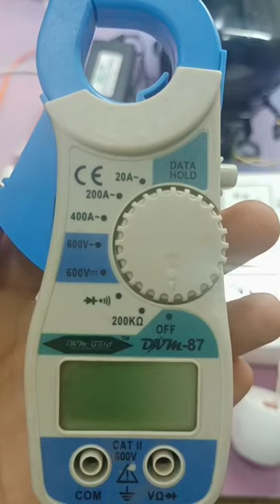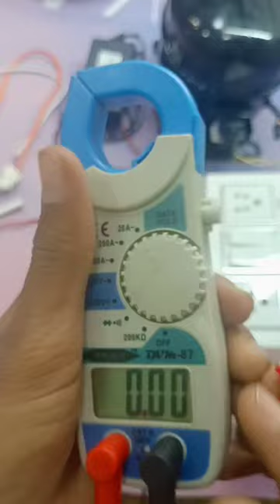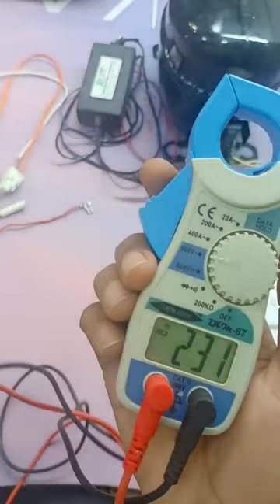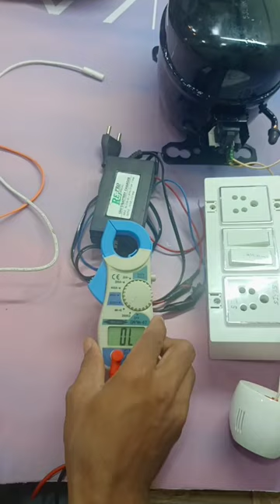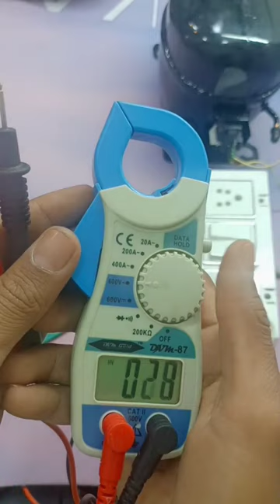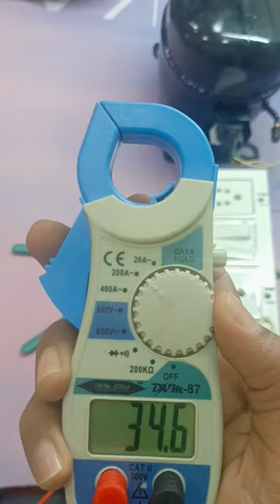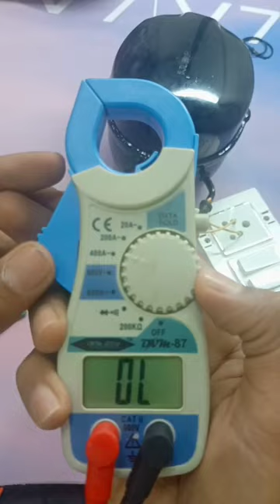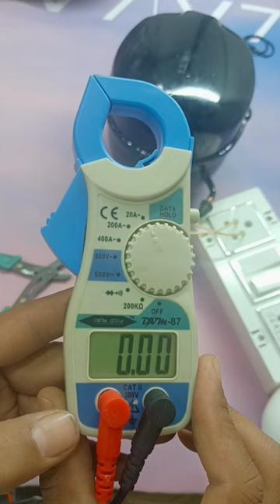डिजिटल क्लॅम्प मीटर कसे वापरावे/How to use digital clamp metre/Clamp meter kaise use kare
नमस्कार मित्रांनो,
                       आपण आज या व्हिडिओ मध्ये डिजिटल क्लॅम्प मिटर कशाप्रकारे वापरले जाते यामध्ये आपण ओहम मोजणे कंटिन्युटी घेणे डीसी करंट चेक करणे एसी करंट चेक करणे एंपियर मोजणे करंट होल्ड करणे इत्यादी गोष्ट आपण यामध्ये शिकणार आहोत.